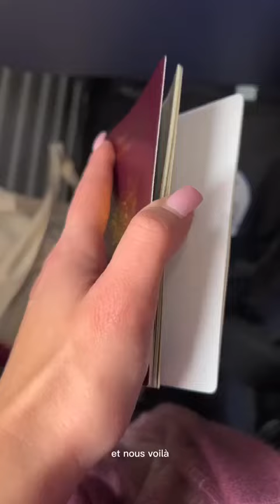Vis ma vie d'acheteur série en Déplacement fournisseur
Découvrez Blandine, Acheteuse Série en alternance chez GIMA, en déplacement fournisseur.
Blandine est en Master 2 Gestion de Production et Logistique parcours Achats chez Promeo.

Pour en savoir plus sur la formation Master Achat Industriel Responsable, cliquez sur ce lien :